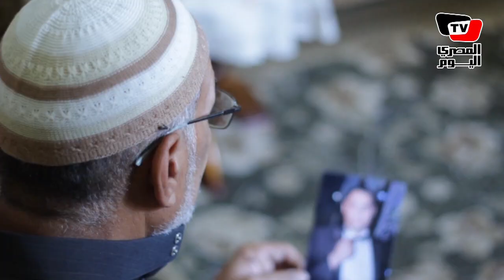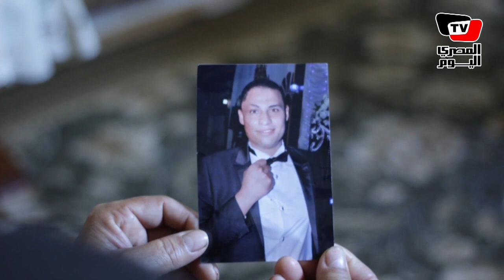الانتظار يزيد أوجاع أسرة ضحية هجمات باريس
تقرير: ندى عمرو، سحر عربي